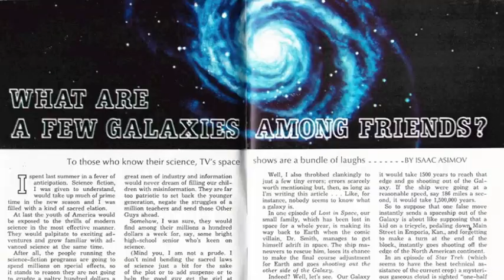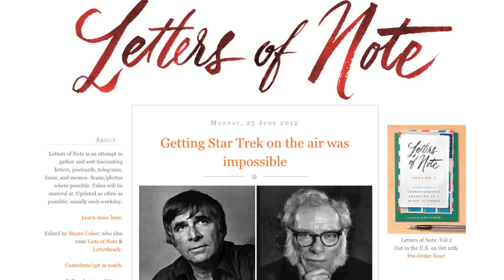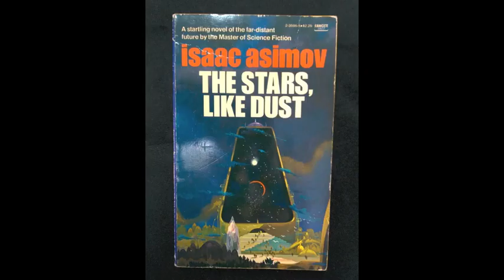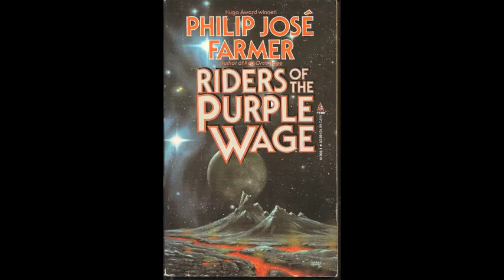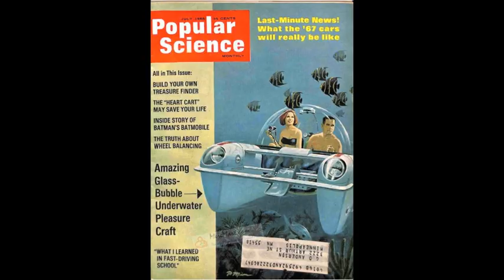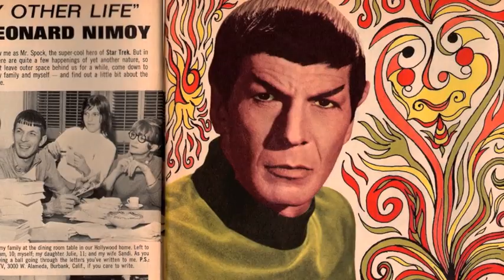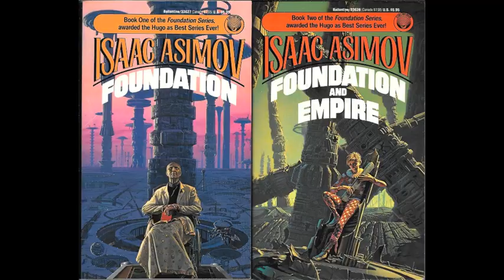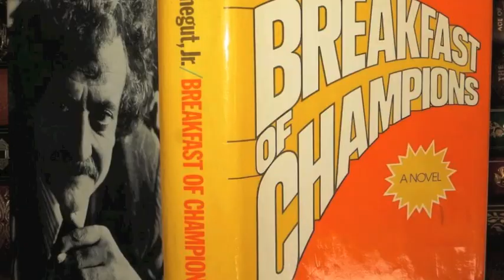Star Trek Creator Gene Roddenberry's Letter to Isaac Asimov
Shortly after Star Trek first went on the air in 1966, legendary Science Fiction author, Isaac Asimov, voiced some negative feedback in a TV Guide article. Gene Roddenberry decided to write to his hero defending his work. Presented here, in its entirety, is that letter.